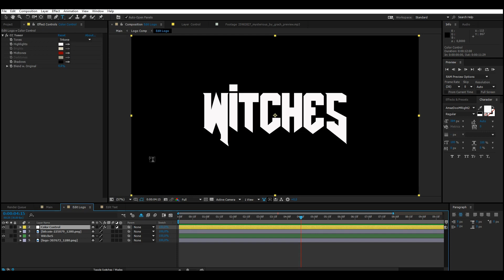Logo In The Forest (After Effects template)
Adobe After Effects CC 2012 or above. No plugins required. Video Tutorial Included. Very easy to edit. Full HD 1920×1080. Duration : 10 second Custom Color